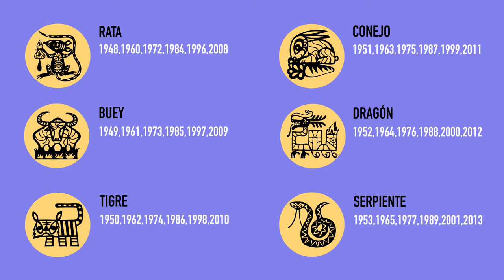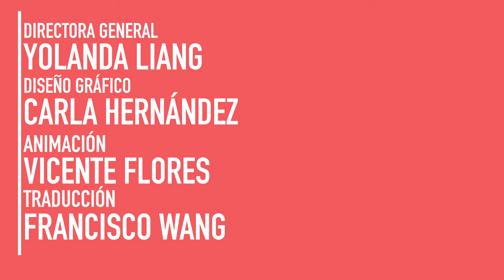El Horóscopo de Pambú (noviembre 2016)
Estamos a pocos días de que comience noviembre, y qué mejor manera de iniciarlo que con Pambú.

No olviden ver el último video de nuestro amigo panda y sus predicciones de este mes.